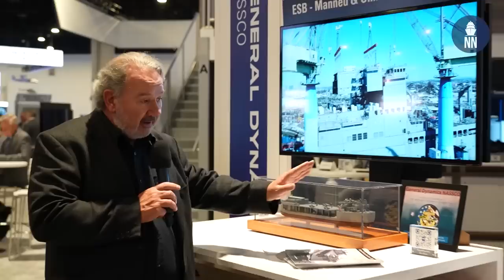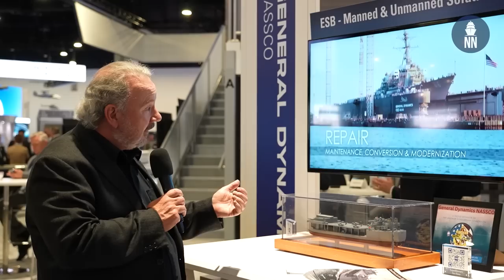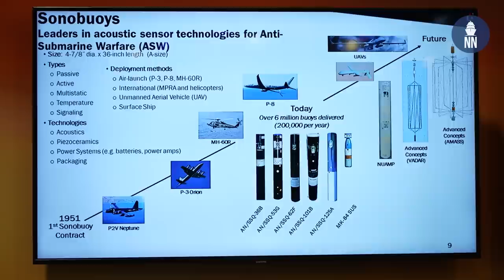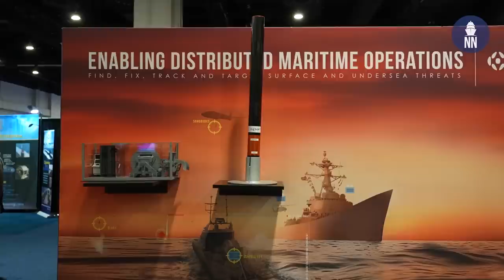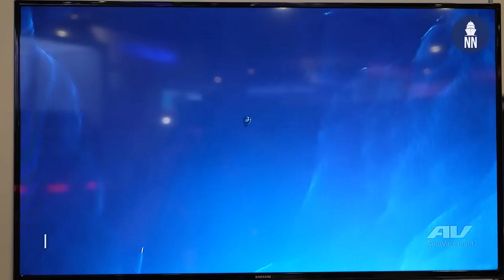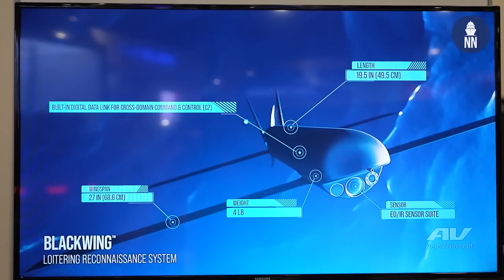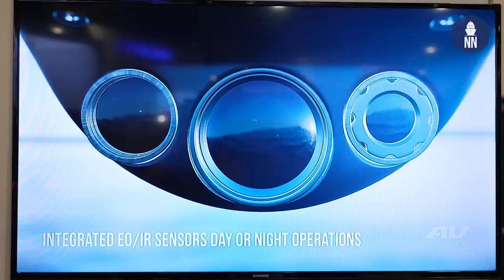Sea Air Space 2023: Insitu, BAE Systems, NASSCO, Sparton, Aerovironment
Day 3 video coverage at the Sea Air Space 2023 exposition near Washington DC. In this video, local naval commentator Chris Cavas discusses Insitu's new Integrator VTOL, BAE Systems' new Mk 38 Mod 3 gun system for counter UAS, NASSCO and Aerovironment UAVs.

01:26 - Insitu Integrator VTOL
04:21 - BAE Systems Mk 38 Mod 3 gun system
07:30 - General Dynamics NASSCO ship construction and ship repair yard
10:01 - Sparton Sonobuoy and UAV launching system
12:37 - Aerovironment Switchblade loitering munitions and Blackwing submarine-launched UAV